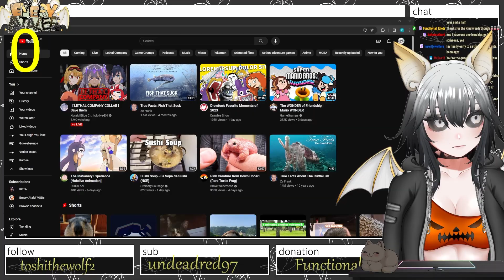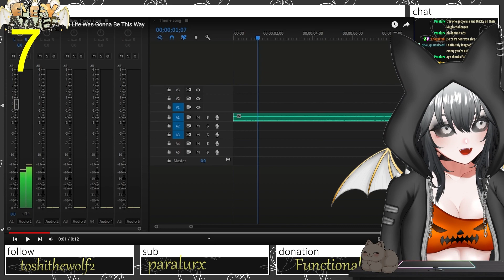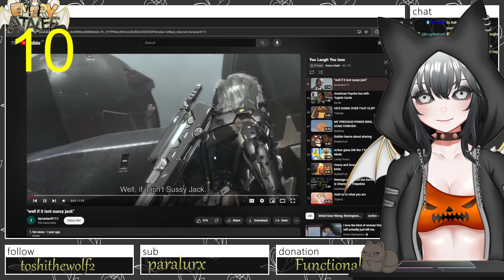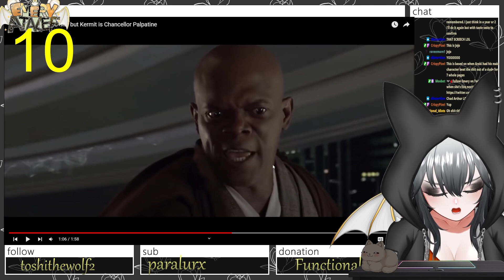YOU LAUGH YOU LOSE but with MUCH needed exercise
Edited by @Bahamutbard
You Laugh, You Lose is a funny meme react challenge that people watch. Are you people? You will watch.

Emery Atalef is a Honduran White Bat Vtuber who is trying her best. Please be nice to her.